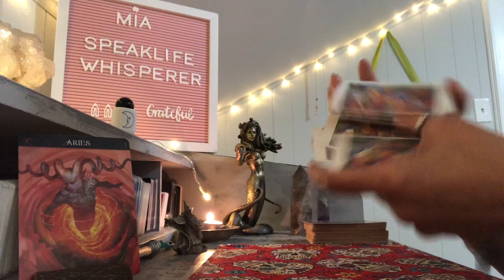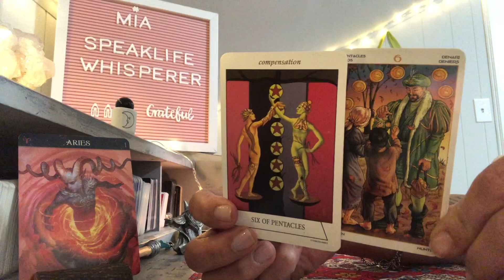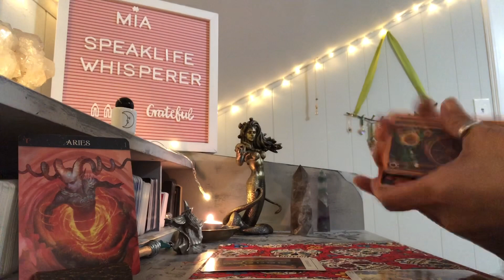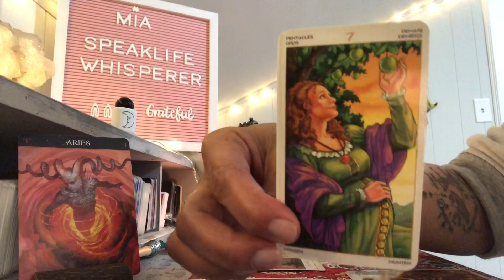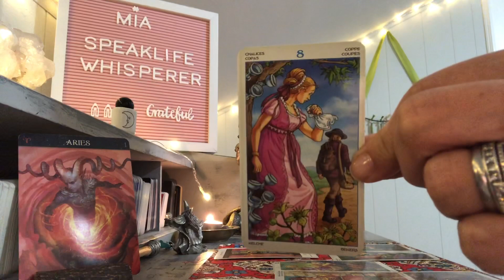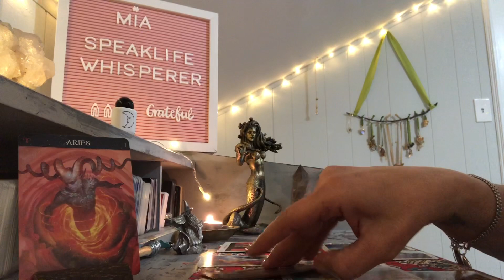ARIES 🪁 NO MORE 🪁 NOVEMBER 2020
Tuesday        Listen 👂🏼